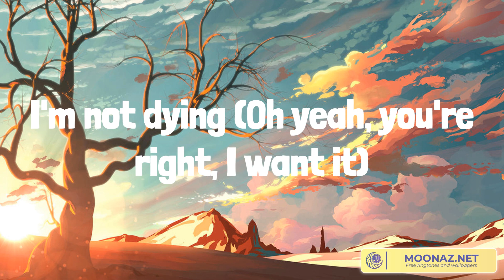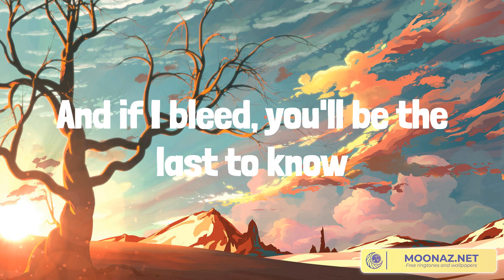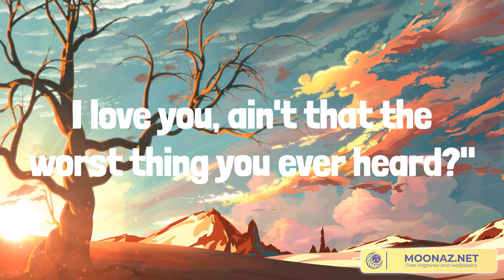Cruel Summer - Taylor Swift || Sandra Lyng, UNDERGRUNN,... (Mix Lyrics)